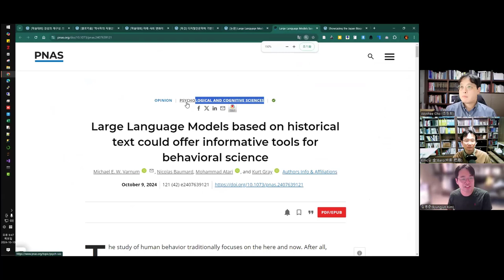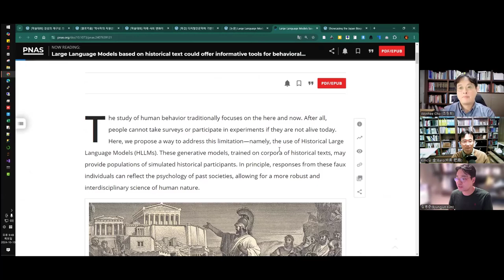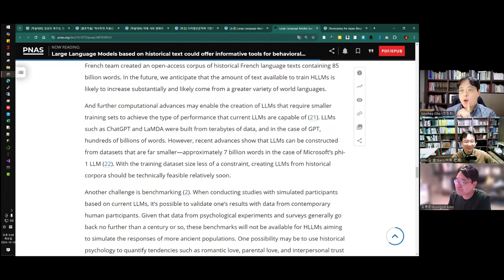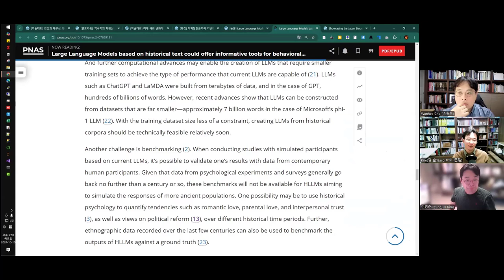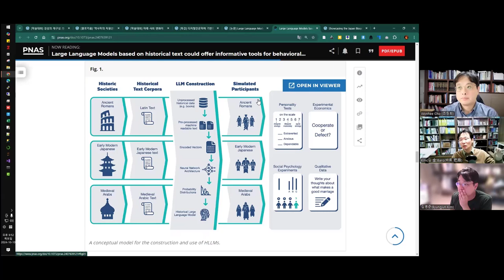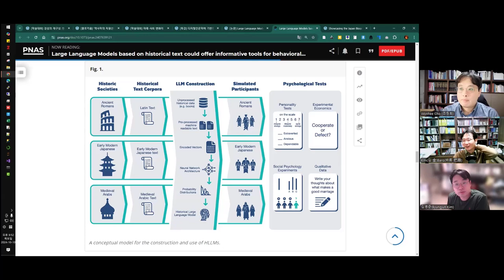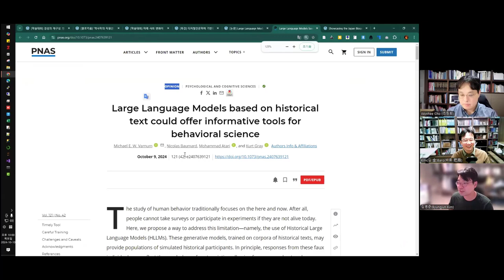[주간DH] [DH 논문] 조선시대 사람들에게 설문조사를 할 수 있을까?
[논문] Large Language Models based on historical text could offer informative tools for behavioral science

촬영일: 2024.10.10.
참가자: 김병준, 조원희, 김바로

인트로 제작: 전대리(였는데 지금은 이제 팀장이 된 B급 영상 마스터)
아웃트로 제작: 전가람(편집), 구현회(그림), 김마루(목소리)